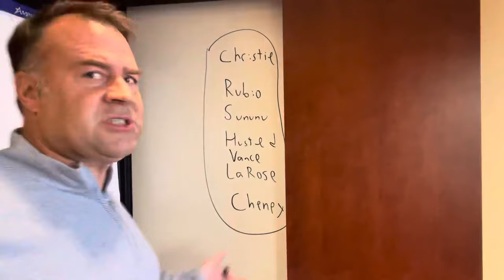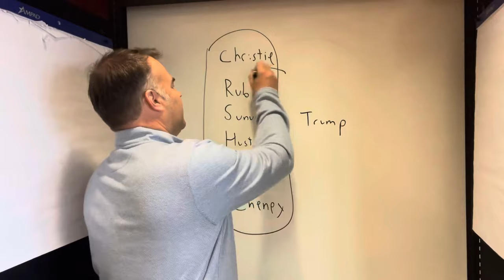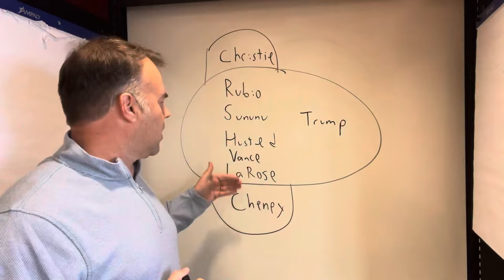GOP Enablers Like Graham, Rubio & Sununu Fuel Authoritarian Rise | David Pepper's Whiteboard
David Pepper discusses the rise of authoritarians and how they gain power through enablers. He examines the trend of party members initially critical of figures like Trump, such as Chris Christie, Marco Rubio, and JD Vance, but eventually succumbing to their influence.